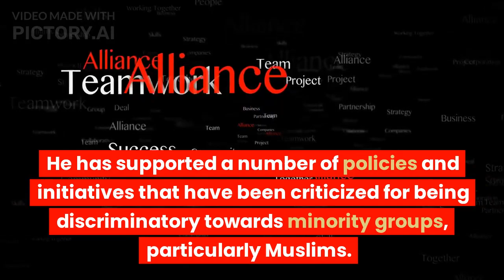5. Modi's political ideology and association with Hindu nationalism:ModiIdeology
I Discuss Modi's political views and ideology, including his association with Hindu nationalism and the Bharatiya Janata Party (BJP). and modi ideology and Hindu nationalism